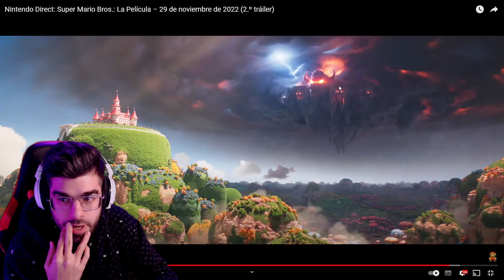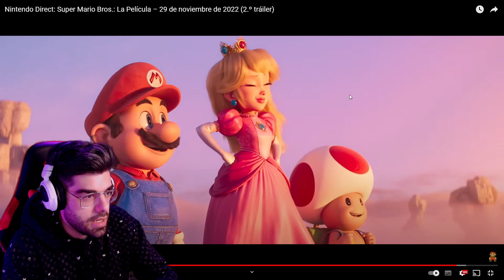MARIO KART?! 😱 Mi REACCIÓN al *NUEVO* TRÁILER de SUPER MARIO BROS la PELÍCULA 🍄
MARIO KART?! 😱 Mi REACCIÓN al *NUEVO* TRÁILER de SUPER MARIO BROS la PELÍCULA 🍄 Hola camaradas, soy Josanguz! Os dejo con mi reaction del nuevo tráiler de Super Mario la Película, con Peach, Toad, Donkey Kong y MUCHO MÁS!!